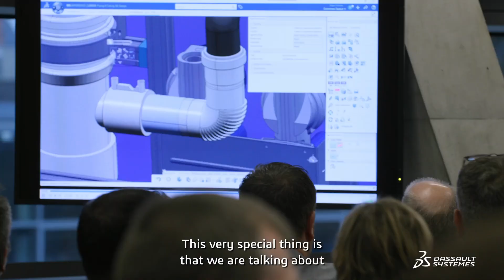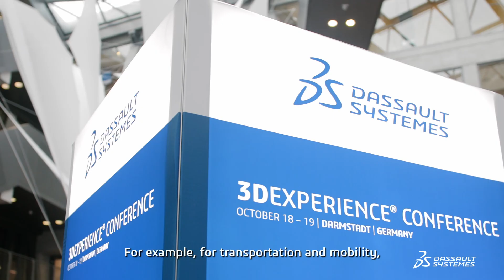3DEXPERIENCE Conference Eurocentral 2024 - The Image Film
What’s this about a 3DEXPERIENCE Conference?? We asked our colleagues to give you their view! Find out what the 3DEXPERIENCE Conference in Munich is all about – and why it’s much more than “just another conference”! No matter if you are looking to shorten time-to-market, increase efficiency of your internal processes from design to manufacturing and beyond, or enhance connected product experience -  the 3DEXPERIENCE  platform as a single source of truth with AI-powered Virtual Twin Experiences supports you in reaching your goals. Hear more about how efficient engineering with modeling and simulation, AI-powered Virtual Twin Experiences, industrial operations and connected product experiences  can contribute to the ultimate goal of business sustainability.